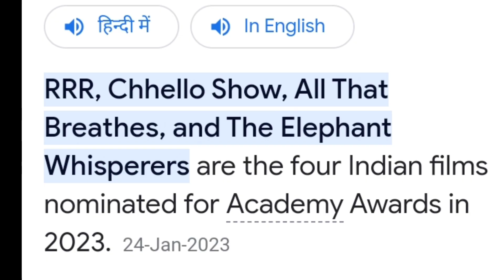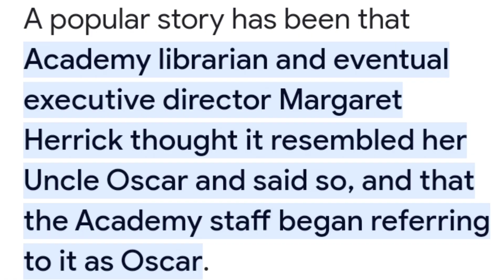academy awards को OSCAR नाम कैसे मिला I 95th oscar awards l explained l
academy awards को OSCAR नाम कैसे मिला I 95th oscar awards l explained l ऑस्कर अवॉर्ड 95 ऑस्कर अवॉर्ड प्रोमो लाइव ऑस्कर नॉमिनेशन 95 ऑस्कर अवार्ड लाइव शो 955 करवाड़ा आर आर आर 95 ऑस्कर ऑस्कर लाइव लाइव ऑस्कर अवॉर्ड विनर्स 95 ऑस्कर अवॉर्ड 202 3955 का नॉमिनेशन लाइव ऑनलाइन अप्वाइंटमेंट 1950 ऑस्कर नॉमिनेशन 1950 ऑस्कर नॉमिनेशन लाइव 1950 ऑस्कर नॉमिनेशन 1950 ऑस्कर नॉमिनेशन 2395 ऑस्कर नॉमिनेशन ऑस्कर नॉमिनेशंस 2020 ऑस्कर नॉमिनेशन आर आर आर आर नॉमिनी 95 ऑस्कर अवार्ड 95 ऑस्कर अवॉर्ड लाइव शो 95 ऑस्कर अवॉर्ड्स 2019 ऑस्कर अवॉर्ड प्रोमो 95 ऑस्कर अवॉर्ड आर आर आर 95 ऑस्कर अवॉर्ड विनिंग विनर 95 ऑस्कर अवॉर्ड लाइव 1950 ऑस्कर अवार्ड 2022